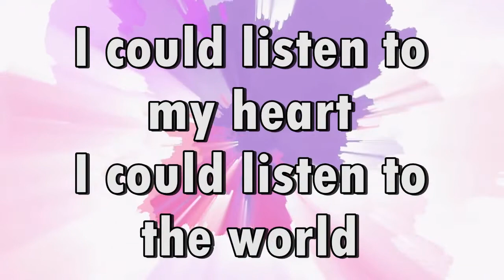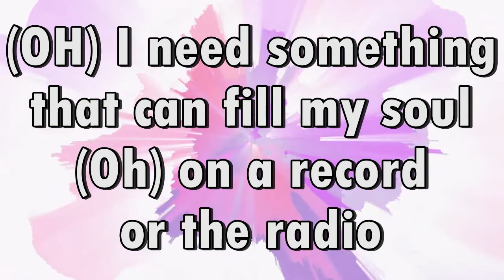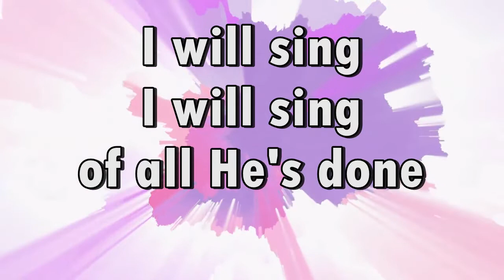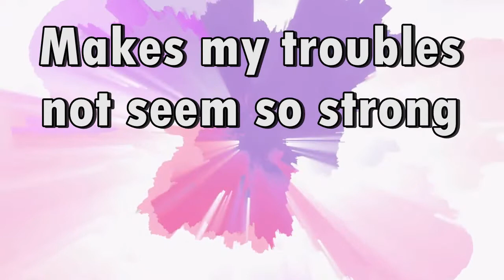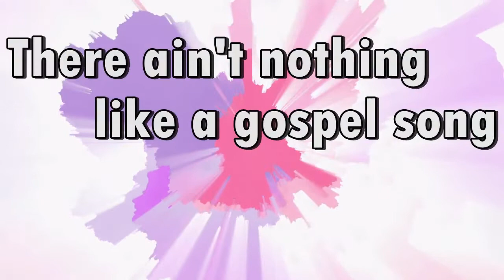Gospel Song - Rhett Walker Band (Lyrics)